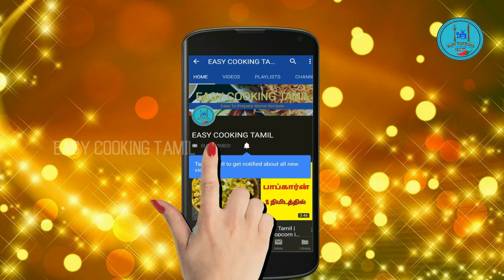Egg pepper fry recipe in Tamil | Boiled Egg Pepper Fry in Tamil | Muttai Masala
முட்டை மிளகு வறுவல் செய்வது எப்படி?

   This channel is about tasty food that can be made easily at home. In this channel you can learn and watch on for Simple Vegetarian, Non Vegetarian recipes, Village food recipes and Healthy recipes in Tamil.